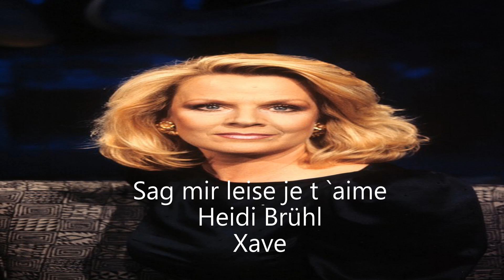Sag mir leise je t `aime van Heidi Brühl 8